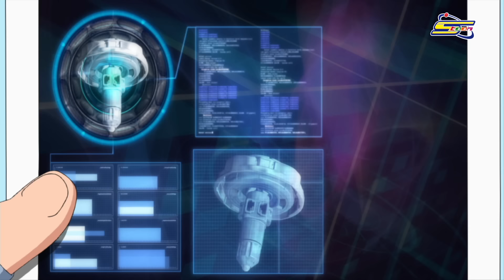Power Top Plate Ep 6 - Spacetoon - باور توب بليت الحلقة 6 - سبيس تون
لتحميل تطبيق سبيس تون غو من غوغل بلاي

شاركونا على صفحاتنا:
على انستغرام